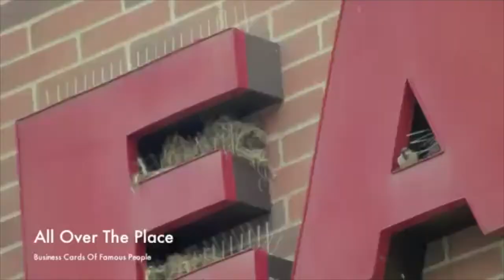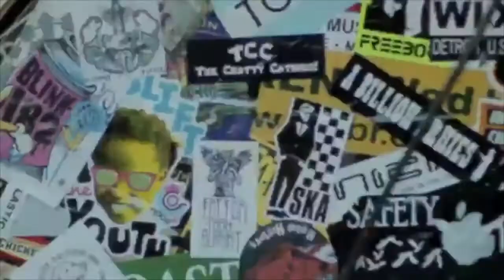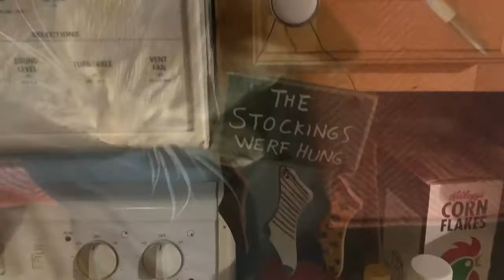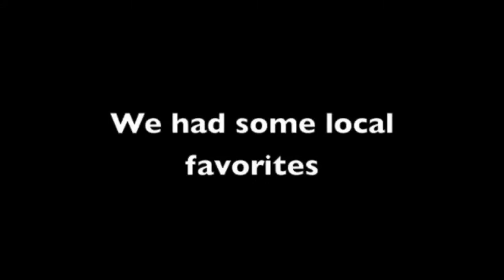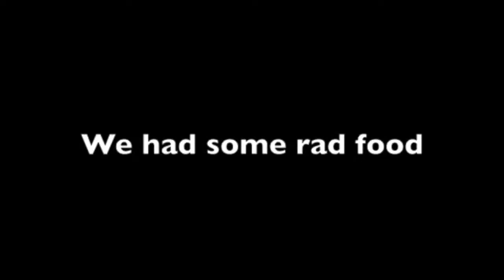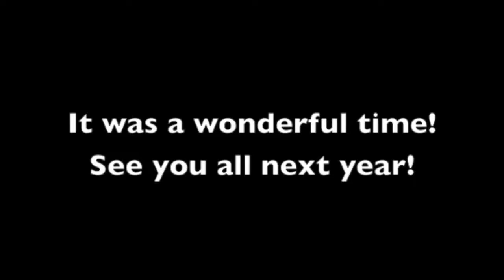All Over The Place - Flowerpot Records Fest 10 Set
Wes goes on a walk down memory lane with all the music videos All Over The Place has done over the years, with a bonus one by Eran Karanouh-Schuler (the OG 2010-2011 All Over The Place drummer) and some extra footage at the end from the first Flowerpot Records Fest in 2011 filmed by Anna Coulter!